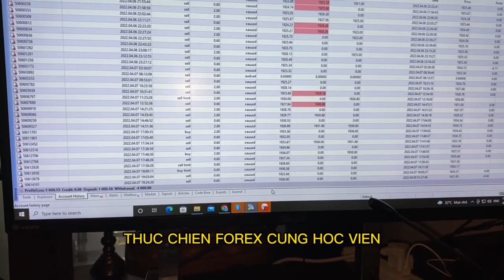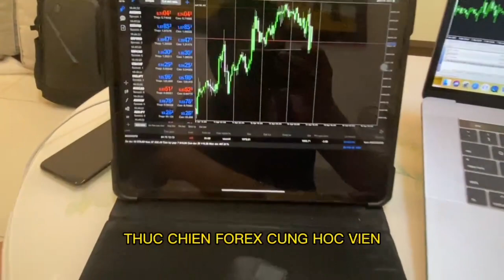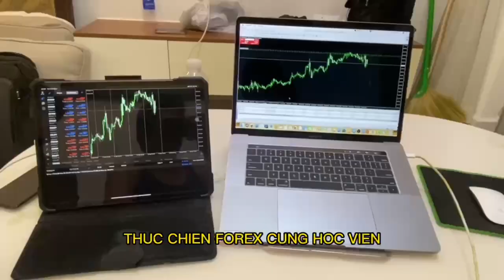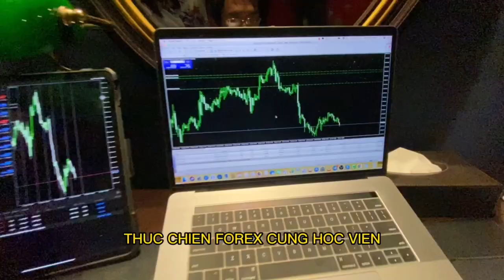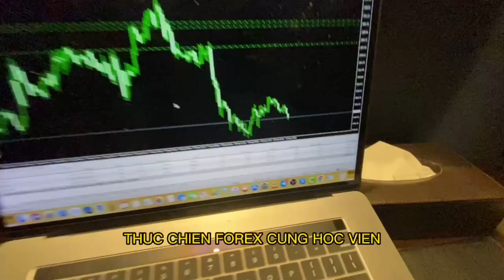THỰC CHIẾN GIAO DỊCH VÀNG SCALPING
Thực chiến giao dịch vàng scalping. là những giá trị mà toàn thể học viên theo học giao dịch vàng, với thầy Trần Quốc Minh, luôn được theo dõi và trực tiếp đánh giá rõ về quá trình này, khi tham gia vào khóa học giao dịch vàng của thầy Trần Quốc Minh!
THỰC CHIẾN GIAO DỊCH NGOẠI HỐI SCALPING
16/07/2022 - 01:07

Những buổi thực chiến giao dịch vàng scalping, đã được thầy Trần Quốc Minh chia sẻ ra ngoài cộng đồng, cũng như mọi nhà đầu tư trong suốt quá trình dài theo dõi thầy Trần Quốc Minh, đều có thể thấy rõ những giá trị mà thầy Trần Quốc Minh, đang chứng minh bằng thực tiễn cho học viên theo học giao dịch vàng, với thầy trực tiếp đánh giá rõ giá trị này.

Minh chứng giá trị, là cả chăng đường dài mà thầy Trần Quốc Minh đã nỗ lực để có thể chia sẻ đến cộng dồng, cùng mọi nhà đầu tư vàng thầy rõ về những gái trị thực tiền này!

Xin mời mọi nhà đầu tư vàng, cùng theo dõi những giây phút thực chiến giao dịch vàng scalping, của thầy Trần Quốc Minh, cùng với các học viên theo học giao dịch vàng với thầy!
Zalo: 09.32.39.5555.